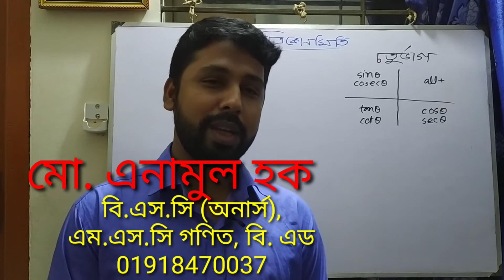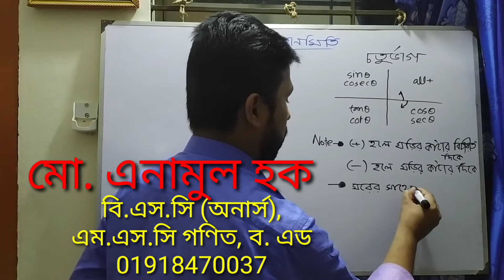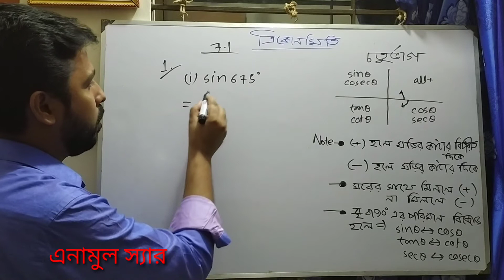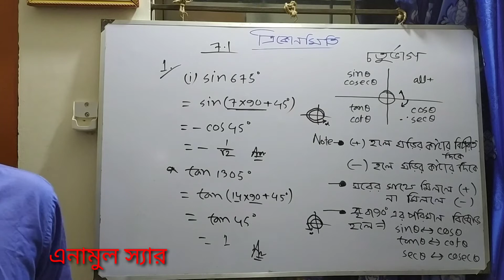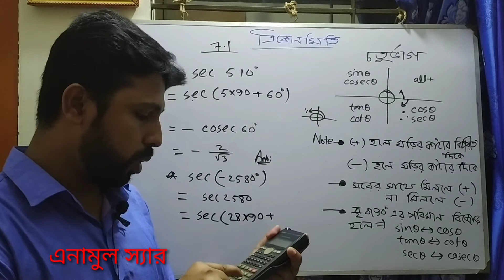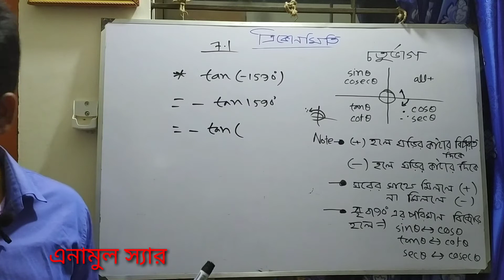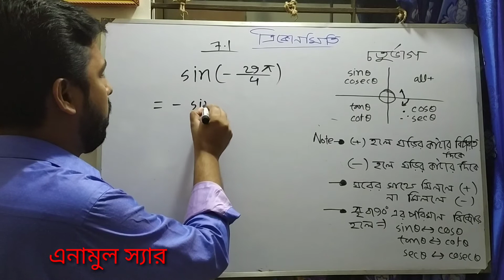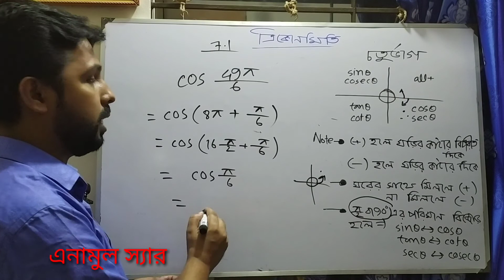উচ্চতর গণিত ১ম পত্র ( একাদশ -দ্বাদশ)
ত্রিকোণমিতি(৭.১)
চতুর্থভাগের ধারণা